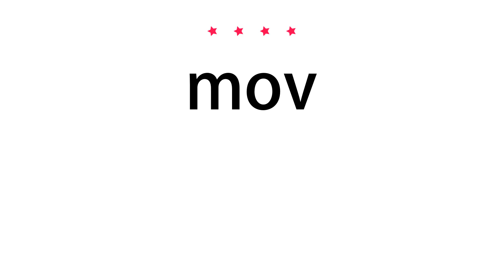How to pronounce mov - Vocab Today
The pronunciation of the word mov in Amercian accent is demonstrated in this video. If the word is from another language, such as brand name, it will be pronounced in its original language. Based on the word frequency, this is of 4 stars difficulty.